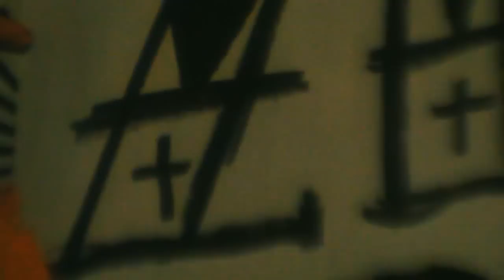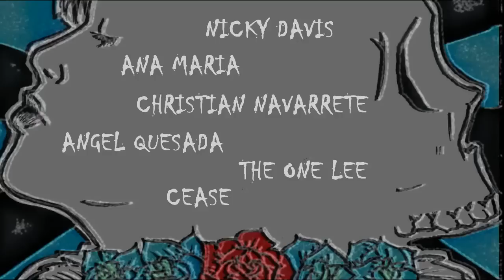Heartbreakers and Life Takers- Zenfull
Produced and edited by Nancy Lemus
"Heartbreakers and Life Takers", is presented by and taking place at UP Art Studio located at 6521 N. Main Street in the Sunset Heights on Saturday, February 16, 2013 from 2 pm to 10 pm and will feature:
• A gallery show (from 2 -- 10 pm),
• An art market (from 2 pm until dark),
• Live mural painting,
• Food truck, Carino Taco Truck (Viva La Tacovolucion)
• A live rap performance by Chicago's WermOne of the 312 crew, and
• A live DJ performance and light show by DJ Freddy B with Ricky Sauce in the mix.

Additionally, a portion of the show's proceeds will go to Team in Training marathon runner Dru Rey who will be raising money for the marathon in Mexico City on behalf of the Leukemia & Lymphoma Society.

For this show, murals will be painted by:
• Featured artist Zen Full,
• WermOne 312 crew from Chicago who will be performing live and promoting his new rap album "Off Da Hook",
• Nicky Davis representing his brand The Dark Forest,
• Ana María,
• Christian Navarrete,
• Angel Quesada, and
• a mural collaboration between graffiti kings The One Lee and Cease.

These artists will also have art and merchandise available for sale, as will many other graffiti, street art, and contemporary urban artists including: 2:12, Daniel Anguilu, Briks, Roberto Butler (KillaBalistiks), Calm Hound, Felipe Contreras, Dre Forgotten Clothing, Abbie Drue Designs, Empire INS, Andy Grotfeldt, Paty Lennon, Lauren McManus, Jesus Omar Ochoa (AWRE), The Popes: Beau & Jessica Pope, Yamin & Sid Rebel, Jessica Rice, Michael C. Rodriguez, Shreddi, Joseph Walker, and Wiley Robertson.